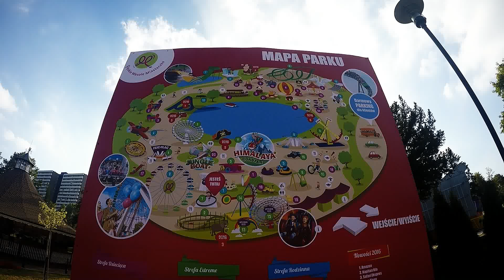Chorzów Wesołe Miasteczko 2015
Super Zabawa